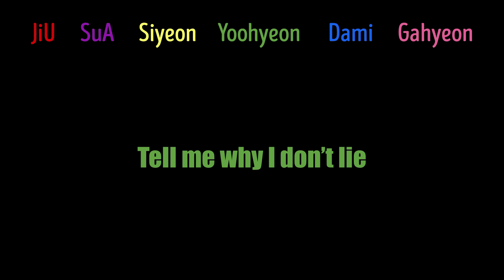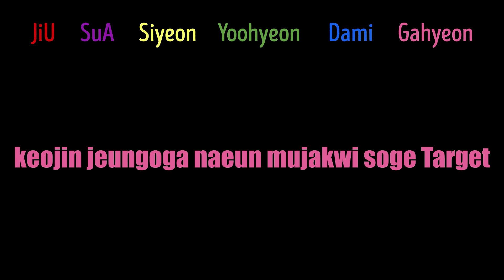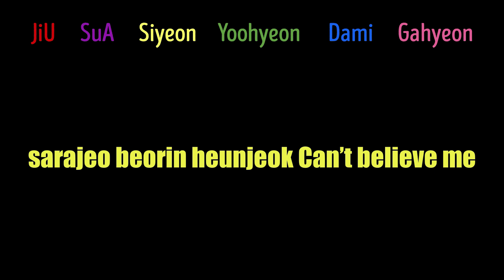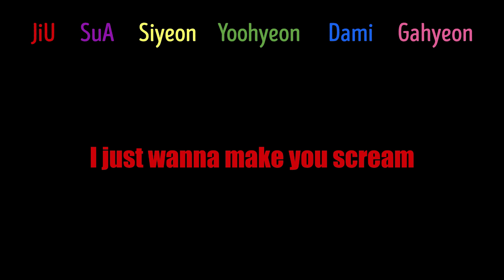Dreamcatcher (드림캐쳐) 'SCREAM' Lyrics (Easy Color Coded Lyrics) romanized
Dreamcatcher (드림캐쳐)  'SCREAM'

Scream
Dystopia : The Tree of Language
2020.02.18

JiU, SuA, Siyeon, Yoohyeon, Dami, Gahyeon

Lyrics/작사: LEEZ, Ollounder, 김보은 (Jam factory)
Composer/작곡: LEEZ, Ollounder
Arranger/편곡: LEEZ, Ollounder